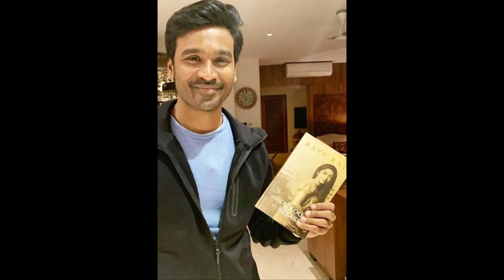Dhanush 50 Selvaraghavan Onboard | Anirudh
Dhanush 50 Selvaraghavan on board. Did you know what more interesting in it? Click a video to learn that.